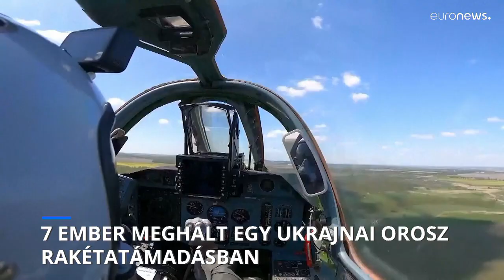7 ember meghalt egy ukrajnai orosz rakétatámadásban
Az áldozatok között újszülött is volt.